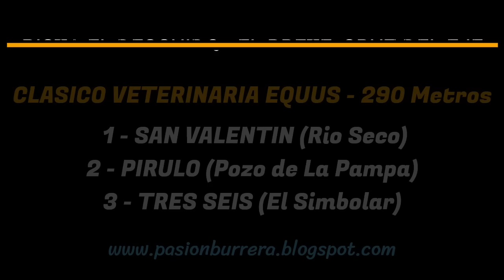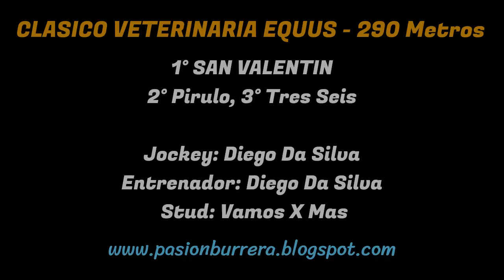SAN VALENTIN: PISTA EL DESCUIDO - EL BRETE, CRUZ DEL EJE (02-07-2023)